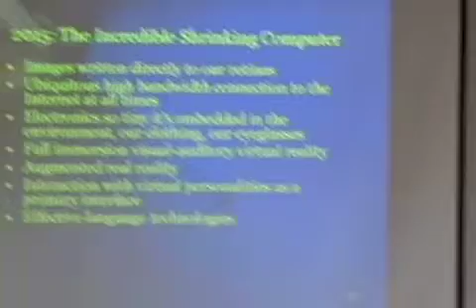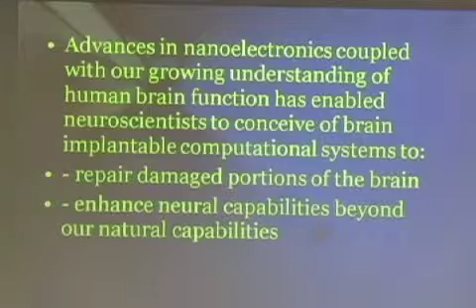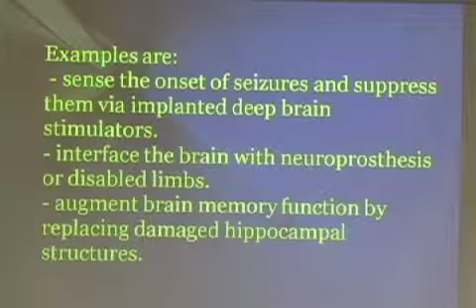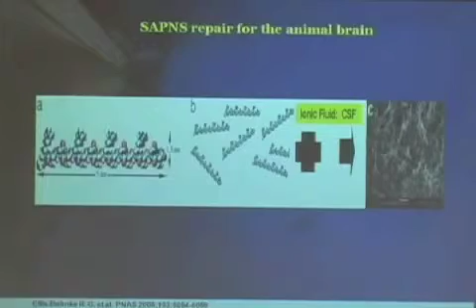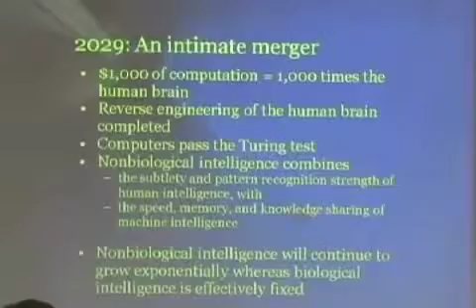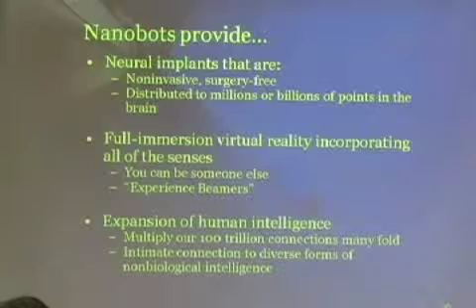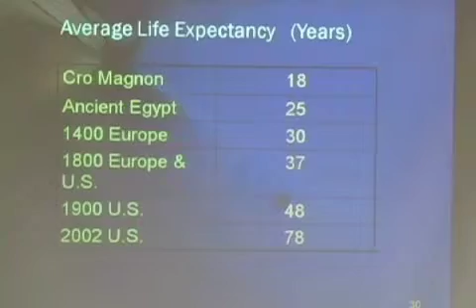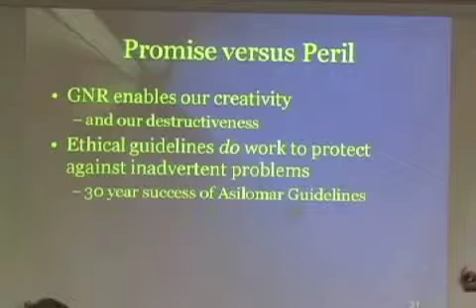ELSI in Regenerative Nanomedicine, Part 3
LMG & JSB in KZoo Part 3